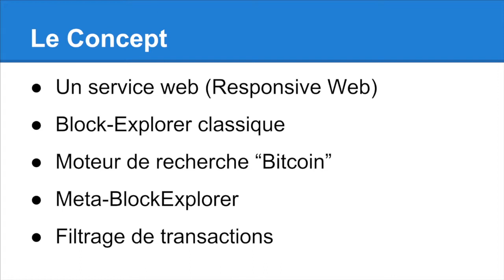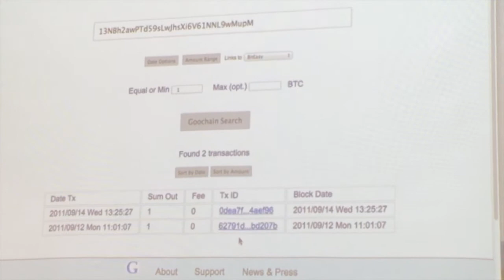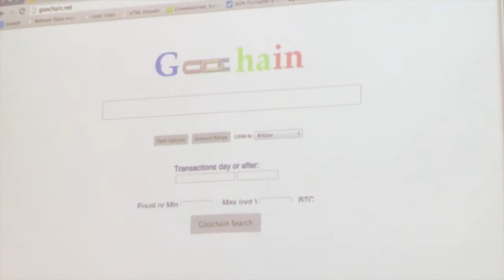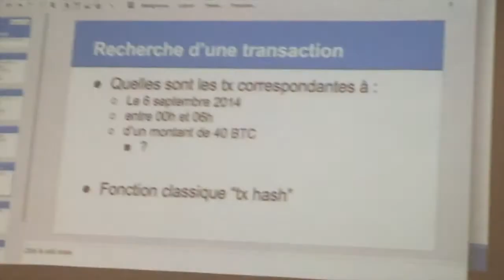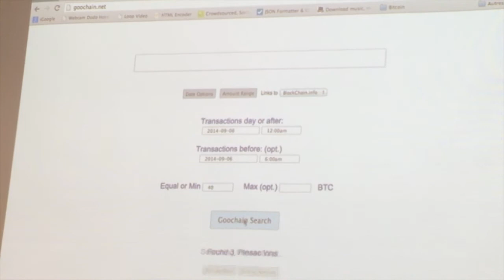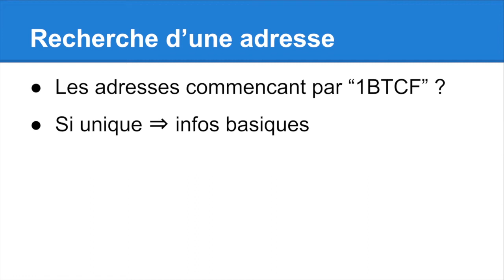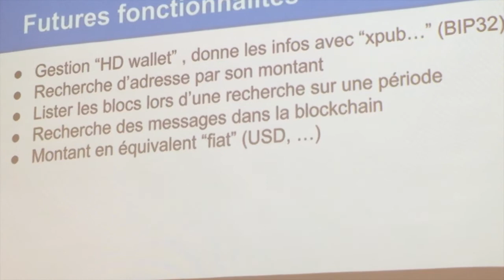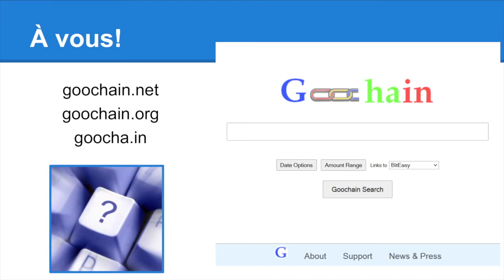Goochain.net présenté à la Maison du Bitcoin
Présentation du service Goochain.net à la Maison du Bitcoin par Antoine Ferron.